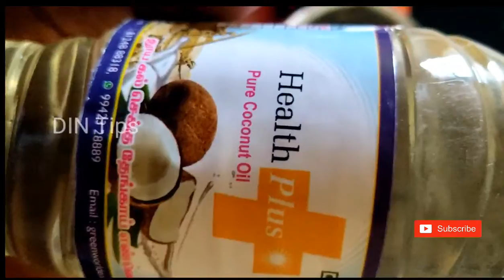Hair oil at home for white hair colouring | scalpproblem | thintothickhair growth | DIN Tips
Hair_oil_at_home